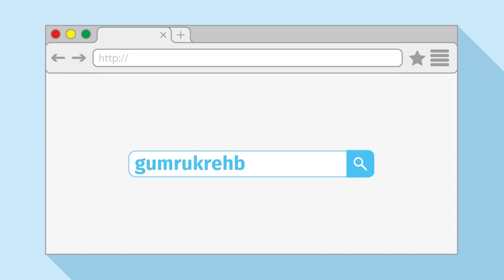Türkiye’ye Nasıl Vergisiz Araba Götürülür / BEDELSİZ TAŞIT İTHALATI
Yurt dışında satın aldığınız aracınızı (araçlı romörk, motorsiklet, otomobil, özel uçaklar, yat, tekne) kesin olarak Türkiye’ye getirebilir misiniz? Türkiye’ye araç getirme hakkı nasıl kazanılır?